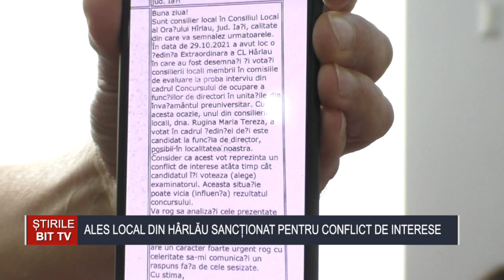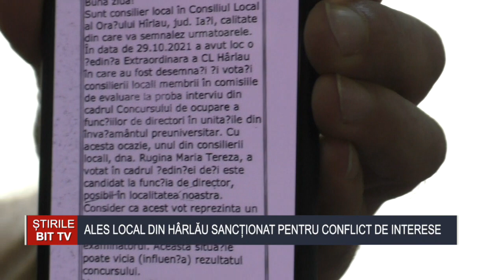ȘTIRILE BIT TV - ALES LOCAL DIN HÂRLĂU SANCTIONAT PENTRU CONFLICT DE INTERESE